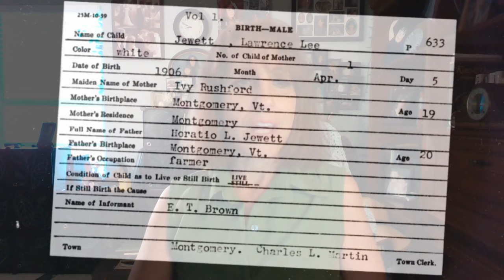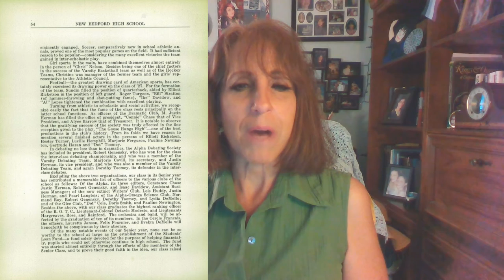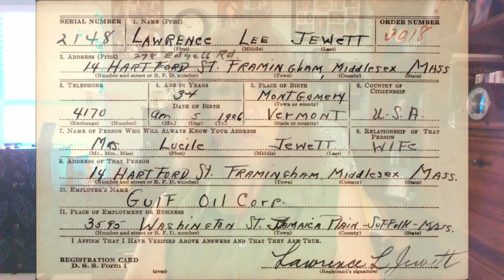Larry and Lucile final final cut 2 1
Genealogy Treasures Intro video

The video contains genealogy research and family photos and documents from the genealogy archives of genealogist, Sharon Desruisseaux. The videos in this series are based on people and events found in her own genealogy research as examples.

Graphics created by author and owner of SharonDcreations.
**Images are stock from pexel.
Music from Pond5: Mozart, Clarinet Quintet
Hourglass: Video by Ivan Khmelyuk from Pexels
Vintage timepiece: Video by Maciej PanFazi from Pexels
Old ticking clock on wall: Video by Tima Miroshnichenko from Pexels
Clocks in rows: Video by Tima Miroshnichenko from Pexels
Old clock on side of building in town square: Video by Jafferson Clinton from Pexels
Clock and hourglass: Photo by Jordan Benton from Pexels
Row of antique books: Video by Enrique Silva from Pexels
End of row in library: Video by MART PRODUCTION from Pexels
Person writing by old typewriter: Video by KoolShooters from Pexels
Person reading a book: Video by Tima Miroshnichenko from Pexels
Girl in field with camera: Video by Maksim Goncharenok from Pexels
Vintage movie of driving down road: Video by Olya Kobruseva from Pexels
Woman running through ancient town: Video by Taryn Elliott from Pexels
Vintage movie of couple walking in field: Video by Life On Super 8 from Pexels
Vintage movie of couple on beach: Video by Life On Super 8 from Pexels
Old New England cemetery: Video by Luis Figueroa from Pexels
Cemetery with crosses: Video by Gylfi Gylfason from Pexels
Old photographs: Video by ROMAN ODINTSOV from Pexels
Vintage soldier: Video by cottonbro from Pexels
Vintage woman with fountain pen: Video by cottonbro from Pexels
Various ancestral photos animated on My Heritage
Vintage record player: Video by Matthias Groeneveld from Pexels